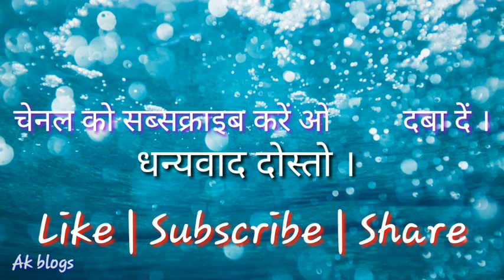Maya tungri ramgarh mahamaya mandir near patel chowk ramgarh dist jharkhand /manojdey styl_ak blogs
Maya tungri ramgarh mahamaya mandir near patel chowk ramgarh dist jharkhand /ak blogs